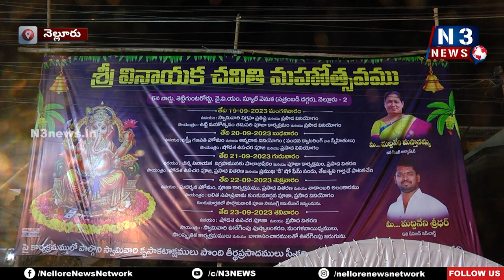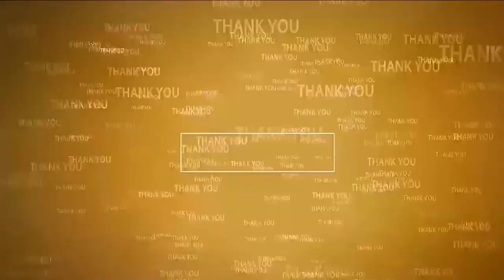శెట్టిగుంట‌రోడ్డులో వైభ‌వంగా వినాయ‌క చ‌వితి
విఘ్నేశ్వ‌రుడికి విశేష పూజ‌లు
క‌న్నుల పండువ‌గా కుంకుమార్చ‌న‌